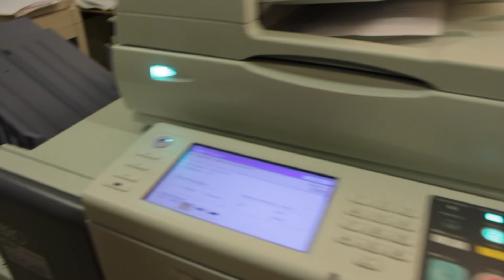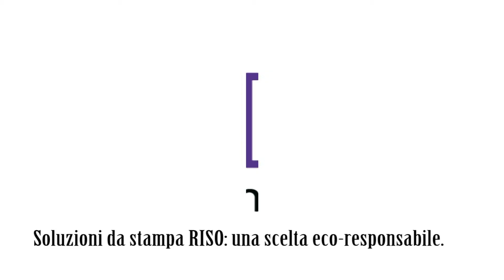Riso ComColor - I Benefici nel Settore Educazione ed Istruzione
Risograph Italia Spa incontra il Sig. Boselli, Dirigente Scolastico del Liceo Galileo Galilei di Legnano (MI).
Insieme al Sig. Pucci, tecnico di laboratorio, illustreranno i vantaggi che Riso ComColor offre agli istituti scolastici.

RISO è specializzata in soluzioni mirate per soddisfare le esigenze di scuole, Università e centri educativi.